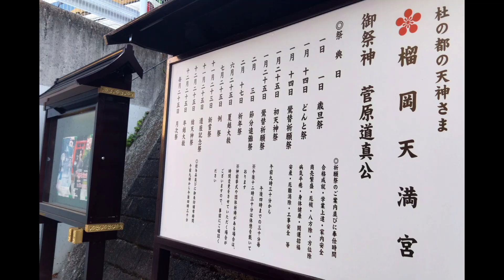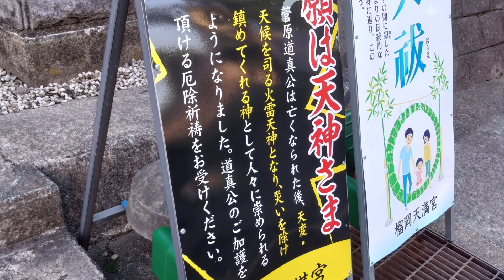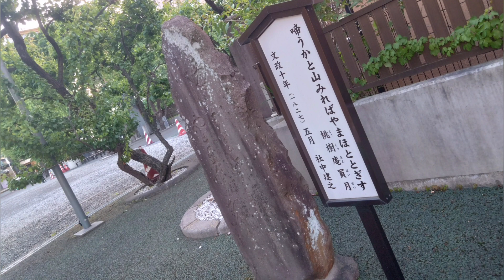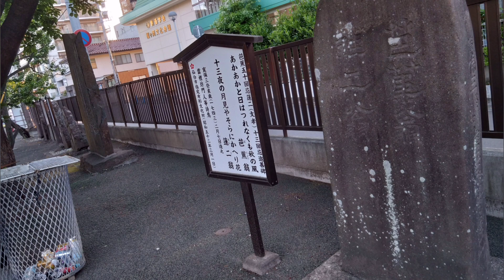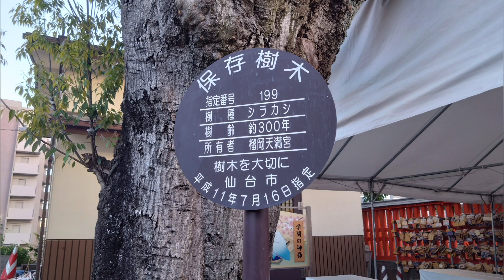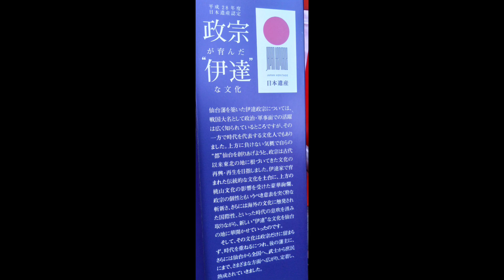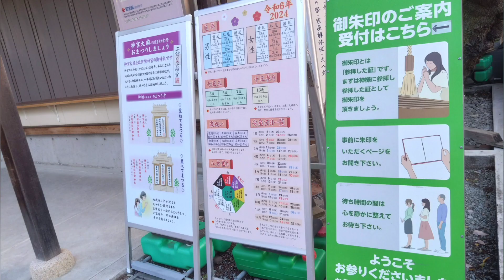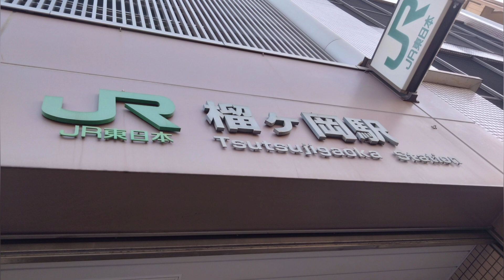榴岡天満宮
大鳥圭介篆額 二関源治君碑及び額兵隊見國隊戦死弔魂碑

花になど〜 是非庵亀泉 1857年
庚申塔
榴ヶ岡祠
榴岡天満宮 撫で牛
榴岡天満宮 神輿庫
佐藤○右衛門 救菑の碑
菅原道真

Sendai
Miyagi
Japan